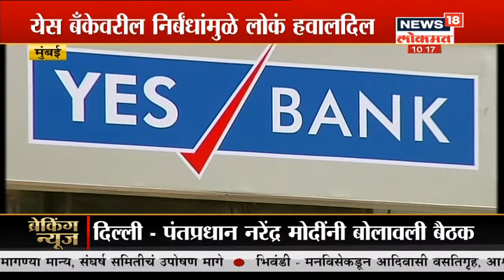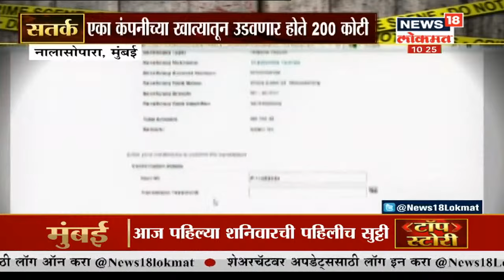सकाळी दहाच्या बातम्यांचा वेगवान आढावा | Maharashtra Batmya | Marathi Batmya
सकाळी दहाच्या बातम्यांचा वागावं आढावा,  मुख्यमंत्री Uddhav Thackeray अयोध्या दौऱ्यासाठी रवाना, शिवसैनिक मोठ्या संख्येनं अयोध्येत दाखल

/News18Lokmat